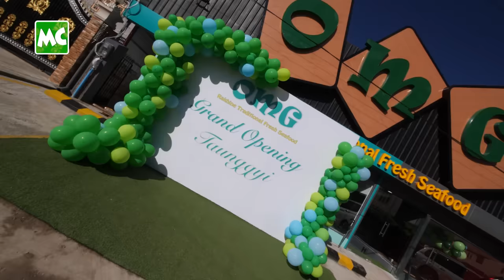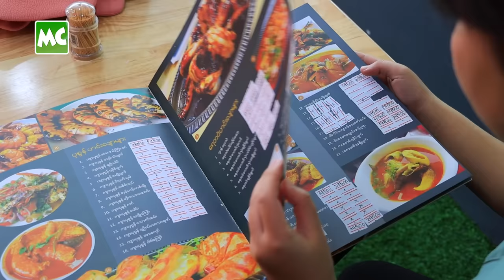တောင်ကြီး မှာ သိန်း (၃,၆၀၀) တန် OMG Seafood ဆိုင် ဖွင့်လိုက်တဲ့ နိုင်ဇော်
'OMG ဆိုင်က ဟင်းပွဲဈေးက (၁၅,၀၀၀) ကျပ်ကနေ (၄) သိန်း (၆) သောင်းတန်ထိ ရှိလို့ စျေးကြီးပါတယ်။ ထမင်းဆိုင်မှာ တစ်ခါလာစားရင် ဆန်တစ်အိတ်ဖိုး လောက် ရှိတယ် ဆိုတဲ့ အတွေးက လူပိန်း အတွေးပါ။ ကောင်းကောင်း စားချင်တဲ့ သူကတော့ စျေးကောင်းကောင်းပေး ရမှာပါပဲ’ လို့ ပြောလာတဲ့ OMG ဆိုင်ရှင် ကိုနိုင်ဇော် နှင့် ခဏတာ။

Masterchef ပြိုင်ပွဲဝင် ကိုနိုင်ဇော် ရဲ့ OMG ရခိုင်ရိုးရာ အစားအစာ နှင့် လတ်ဆတ်သော ပင်လယ်စာဆိုင်ဖွင့်ပွဲကို နိုဝင်ဘာလ (၂) ရက်နေ့က ဆိုင်တည်ရှိရ​ာ အမှတ် (၁၅၁)၊ သီတာလမ်း၊ ညောင်ရွှေဟော်ကုန်းရပ်ကွက်၊ တောင်ကြီးမြို့ မှာ ဖွင့်လှစ်ခဲ့ပါတယ်။

@MyanmarCelebrity Update: Ko Naing Zaw opened OMG Rakhine Traditional Fresh Seafood in Taunggyi on November 2, 2023.